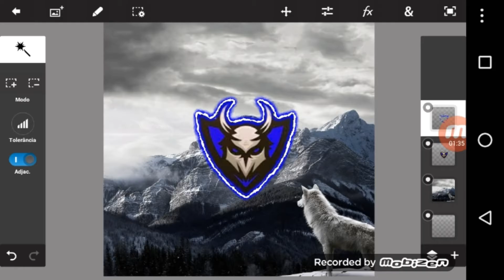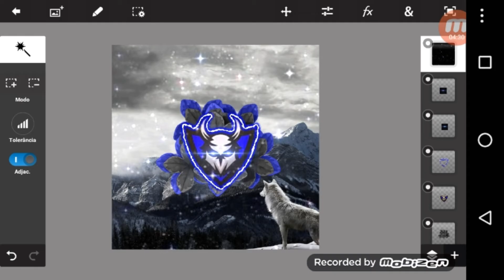SPEED ART#BANNER+LOGO PARA THALISSON SILVA